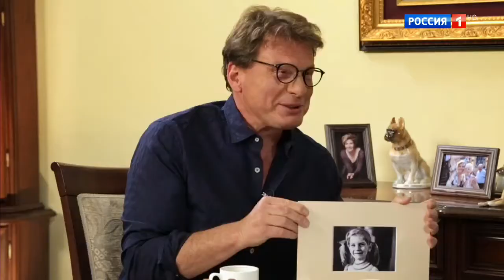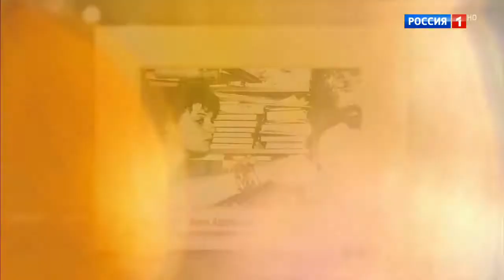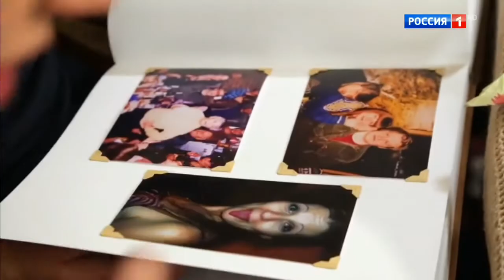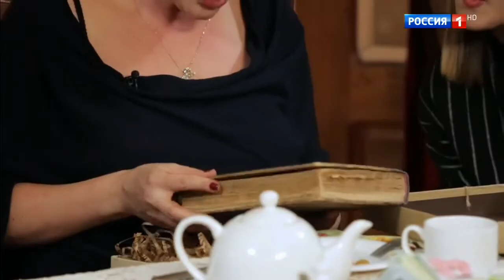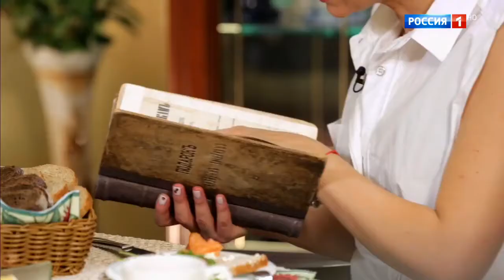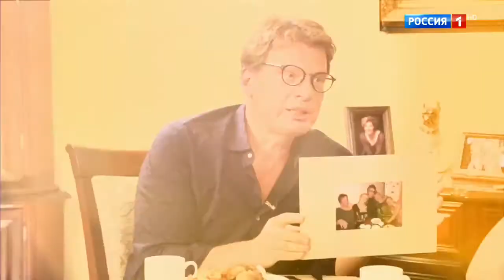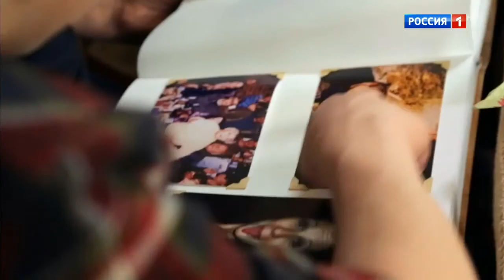Анна Ардова / Семейный альбом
В 2009 году ей была предложена главная роль в шоу «Одна за всех» на телеканале «Домашний». Проект стал одним из главных хитов канала, а Ардова получила премию «ТЭФИ» за лучшую женскую роль в телесериале в 2010.
Цикл программ о звездах театра и кино. Ведущий Евгений Додолев готовит подарок герою каждого выпуска – семейный фотоальбом. Среди его гостей  – известные актеры, писатели, общественные деятели.
Во время беседы с приглашенной звездой и его семьей зрители увидят фотографии разных лет: школьные годы, студенчество, театр, первые съемки, озвучание мультфильмов, кадры со съемочной площадки и тому подобное. Также создатели программы обещают собрать фотографии личной жизни звезд, на которых запечатлены их дети, мужья и жены, хобби и увлечения.